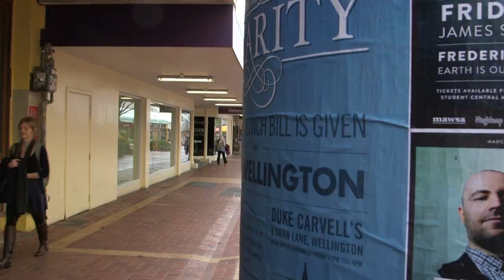The Wellington Wishing Well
and make a wish every day until 21 July 2013 with the magical online version of Wellington's iconic Bucket Fountain. One awesome Wellington wish is granted every day!

We took the WellyWishingWell from the screens to the streets and granted Wellington wishes on the spot at the Bucket Fountain.